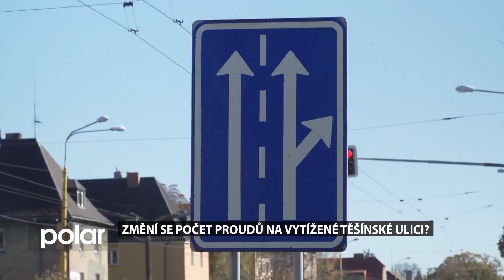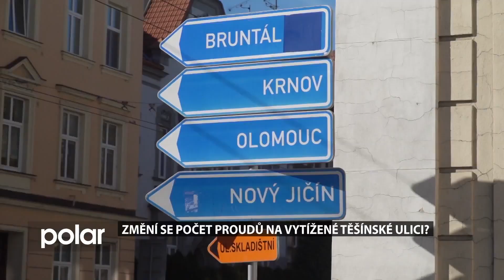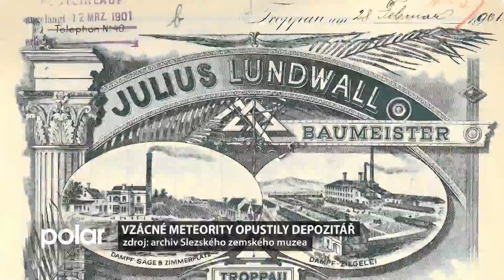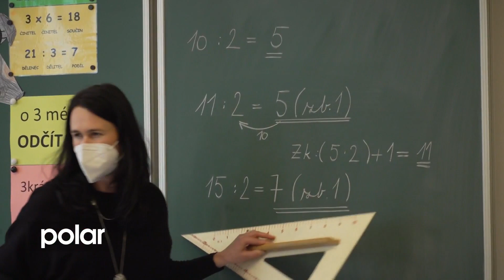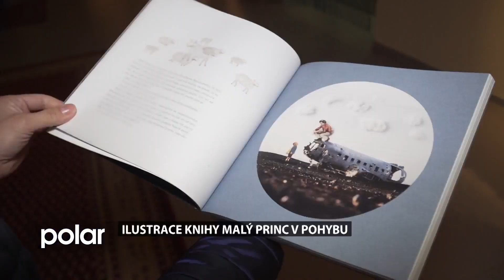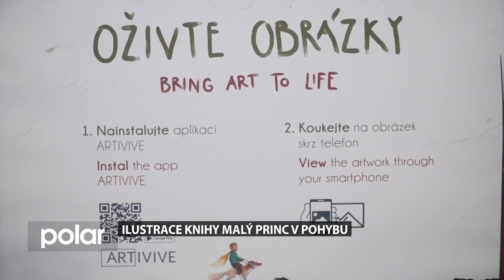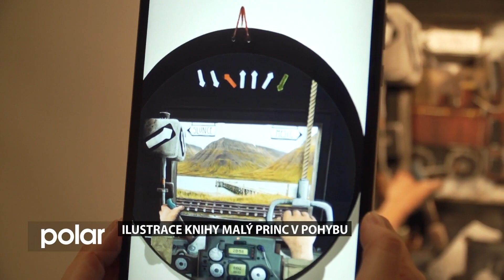Opavský expres z 6. 11. 2021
Opavský expres přináší tato témata:
Změním se počet proudů na vytížené Těšínské ulici?
Vzácné meteority opustily depozitář
Ilustrace knihy Malý princ v pohybu